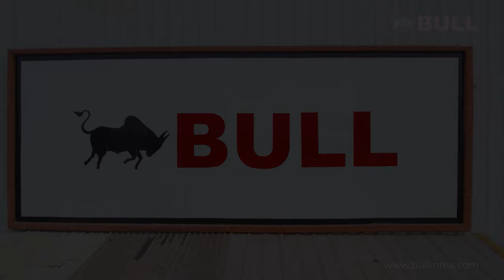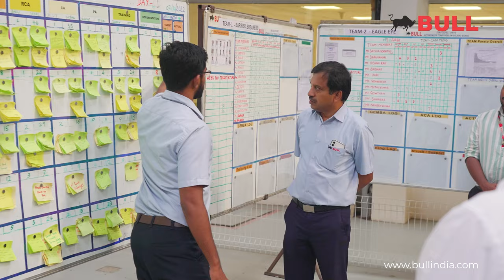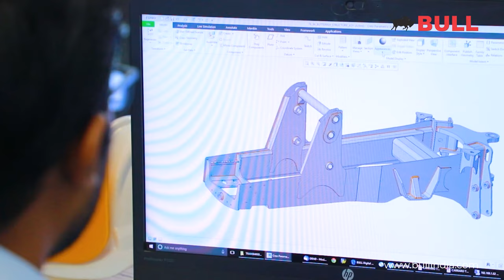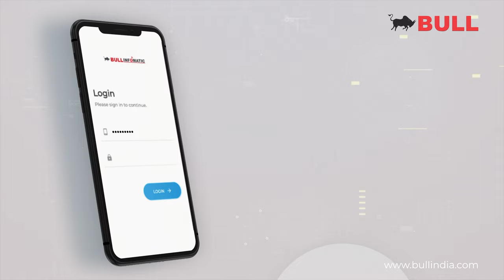BULL MACHINES - CORPORATE VIDEO | Backhoe Loader Manufacturer India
KING OF FUEL SAVER IN BACKHOE LOADER INDUSTRY
India's No.1 Multi-utility and Tallest Backhoe Loader Manufacturer
Higher Bucket Fill Efficiency
Low owning & operating cost resulting in better ROI.
Nationwide Extensive sales & Service Network
Bull backhoe can load Full Body trucks without using ramp, through Booster bucket option on loader.
39 Types of application specific quick interchangeable bucket options using BQRSL Mechanism.
Smart Technology Hydraulics - High on Performance, Low on Power Consumption.